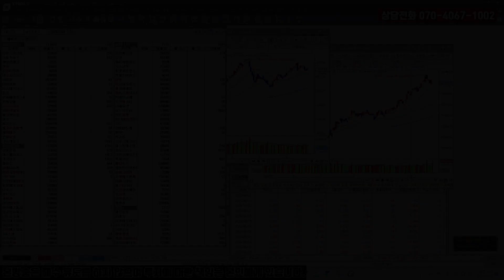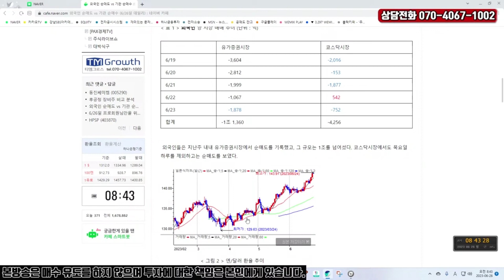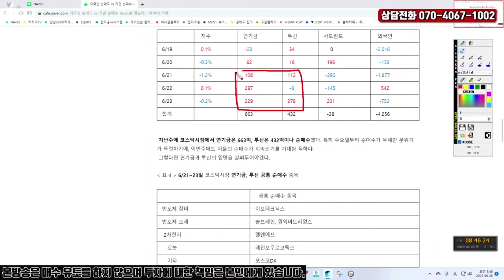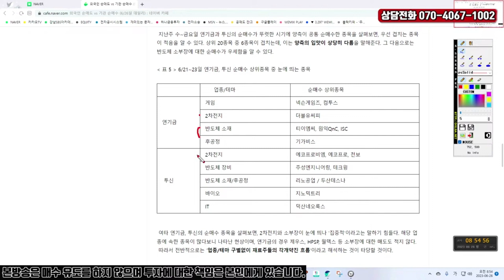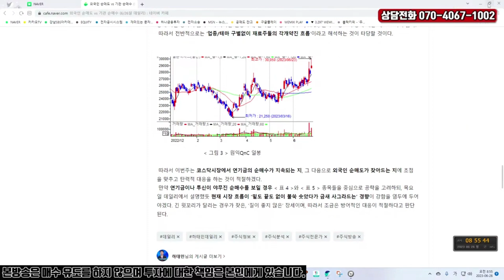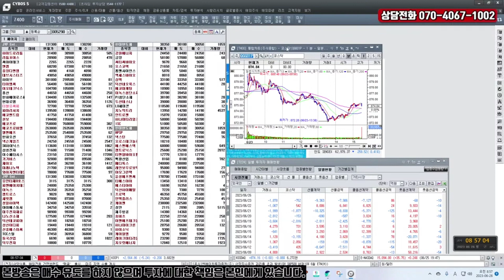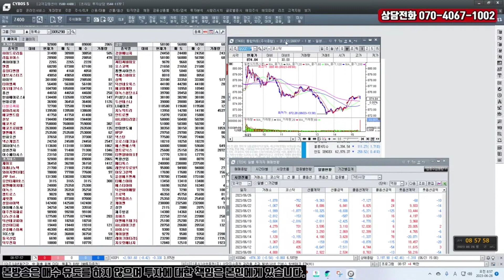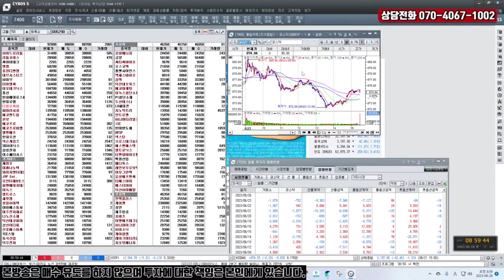연기금과 투신이 수요일부터 코스닥을 야무지게 순매수하고 있다.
미국, 일본 증시가 단기적 숨고르기 분위기
일본, 중국, 한국의 환율
연기금과 투신이 매수하고 있는 코스닥 종목